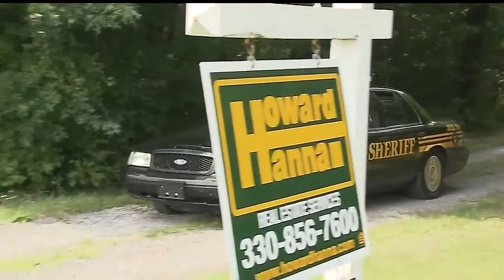Southington murder suspect found not guilty by insanity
A judge made the ruling in Warren Tuesday.